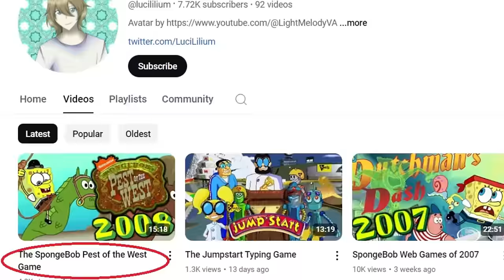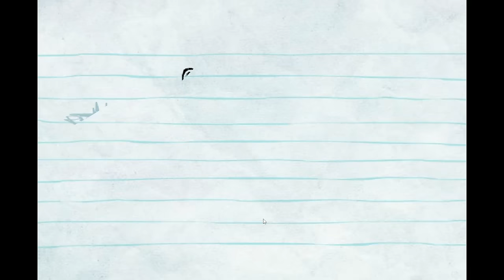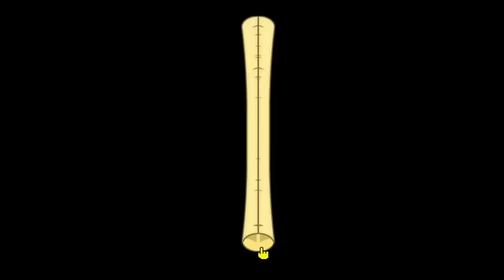SpongeBob Web Games of 2008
And now we're in 2008! Let's see the SpongeBob SquarePants flash games and Nick Arcade installments from this year!